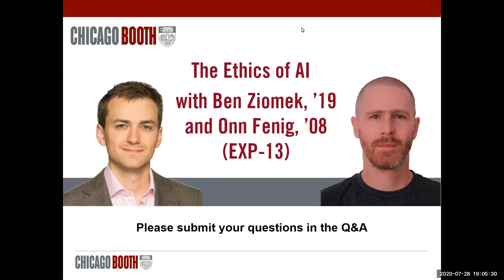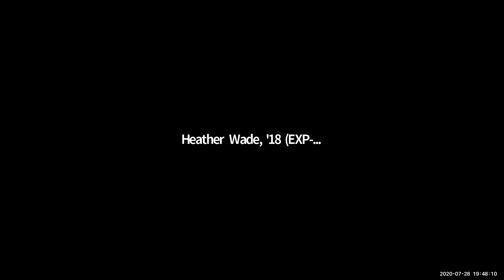The Ethics of AI by The Chicago Booth Alumni Club of the United Kingdom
Presented by the Chicago Booth Alumni Club of the United Kingdom

 Speakers Onn Fenig, '08 (EXP-13), and Ben Ziomek, '19, discuss how to meet the ethical challenges we face in a world where businesses are ever more reliant on AI technologies.